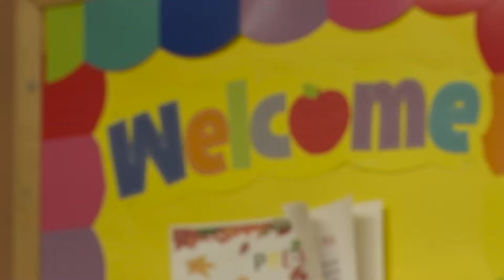Catholic Students Celebrate Clerics of the Brooklyn Diocese on World Priest Day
Saint Athanasius Catholic Academy students spread the message of “we love our priests” through song and gifts to celebrate World Priest Day, a day when parishioners worldwide have a chance to show gratitude to those who have committed their lives to the Lord through the priesthood.